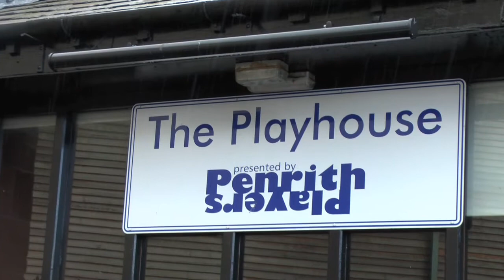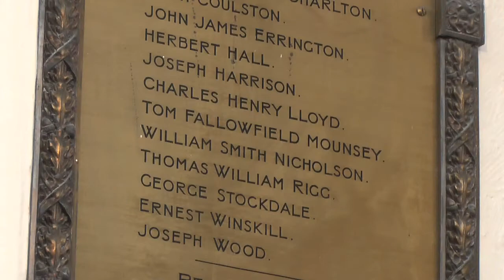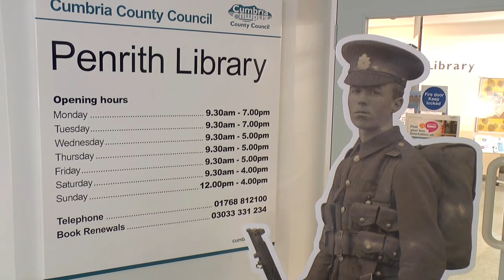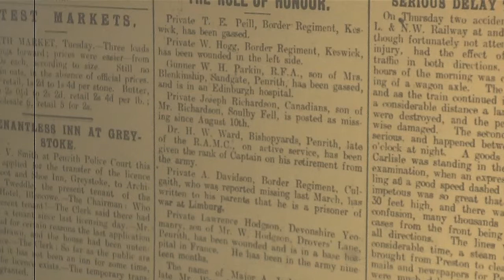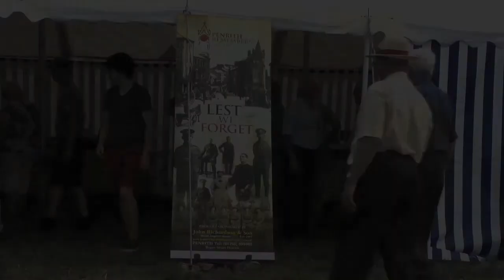Penrith Remembers : Researching Local Stories of WW1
To mark the centennial anniversary of WW1, the Penrith Remembers group has been researching local histories of those involved with the war effort, both those fighting overseas and the Cumbrian communities left to cope and provide support.